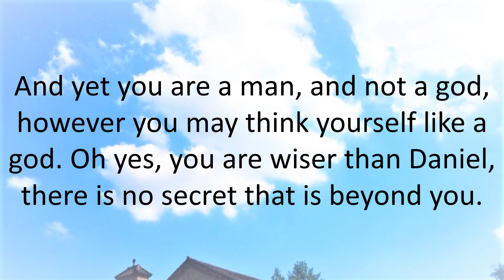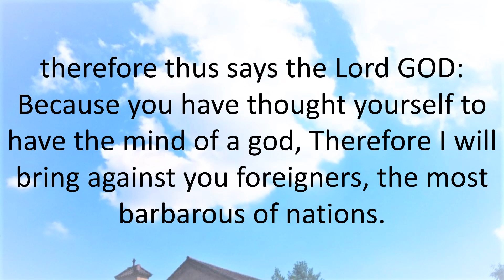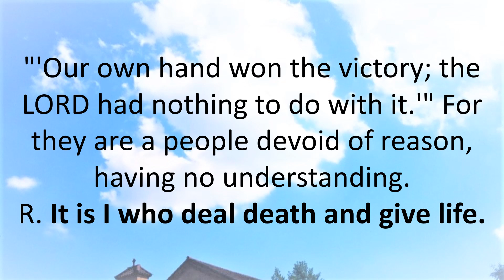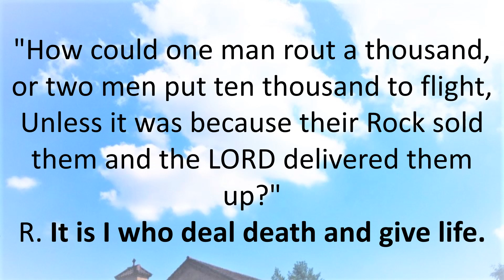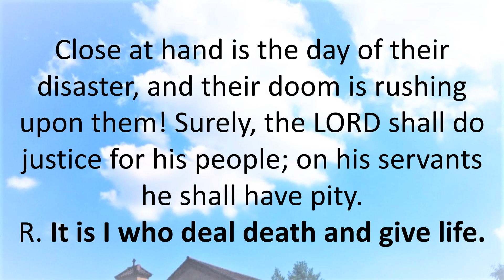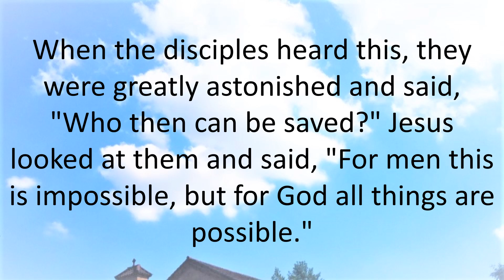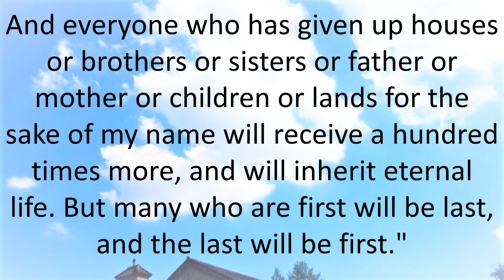Daily Bible Reading 21 August 2018 of Catholic Mass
Memorial of Saint Pius X, Pope
Lectionary: 420
Reading 1EZ 28:1-10
The word of the LORD came to me: Son of man,
say to the prince of Tyre:
Thus says the Lord GOD:

Because you are haughty of heart,
you say, "A god am I!
I occupy a godly throne
And yet you are a man, and not a god,
however you may think yourself like a god.
Oh yes, you are wiser than Daniel,
there is no secret that is beyond you.
By your wisdom and your intelligence
you have made riches for yourself;
You have put gold and silver
into your treasuries.
By your great wisdom applied to your trading
you have heaped up your riches;
your heart has grown haughty from your riches–
therefore thus says the Lord GOD:
Because you have thought yourself
to have the mind of a god,
Therefore I will bring against you
foreigners, the most barbarous of nations.
They shall draw their swords
against your beauteous wisdom,
they shall run them through your splendid apparel.
They shall thrust you down to the pit, there to die
a bloodied corpse, in the heart of the sea.
Will you then say, "I am a god!"
when you face your murderers?
No, you are man, not a god,
handed over to those who will slay you.
You shall die the death of the uncircumcised
at the hands of foreigners,
for I have spoken, says the Lord GOD.
Responsorial Psalm DT 32:26-27AB, 27CD-28, 30, 35CD-36AB
R. (39c) It is I who deal death and give life.
"I would have said, 'I will make an end of them
and blot out their name from men's memories,'
Had I not feared the insolence of their enemies,
feared that these foes would mistakenly boast."
R. It is I who deal death and give life.
"'Our own hand won the victory;
the LORD had nothing to do with it.'"
For they are a people devoid of reason,
having no understanding.
"How could one man rout a thousand,
or two men put ten thousand to flight,
Unless it was because their Rock sold them
and the LORD delivered them up?"
Close at hand is the day of their disaster,
and their doom is rushing upon them!
Surely, the LORD shall do justice for his people;
on his servants he shall have pity.
Alleluia2 COR 8:9
R. Alleluia, alleluia.
Jesus Christ became poor although he was rich
So that by his poverty you might become rich.
GospelMT 19:23-30
Jesus said to his disciples:
"Amen, I say to you, it will be hard for one who is rich
to enter the Kingdom of heaven.
Again I say to you,
it is easier for a camel to pass through the eye of a needle
than for one who is rich to enter the Kingdom of God."
When the disciples heard this, they were greatly astonished and said,
"Who then can be saved?"
Jesus looked at them and said,
"For men this is impossible,
but for God all things are possible."
Then Peter said to him in reply,
"We have given up everything and followed you.
What will there be for us?"
Jesus said to them, "Amen, I say to you
that you who have followed me, in the new age,
when the Son of Man is seated on his throne of glory,
will yourselves sit on twelve thrones,
judging the twelve tribes of Israel.
And everyone who has given up houses or brothers or sisters
or father or mother or children or lands
for the sake of my name will receive a hundred times more,
and will inherit eternal life.
But many who are first will be last, and the last will be first."